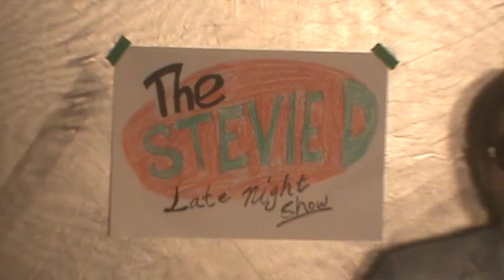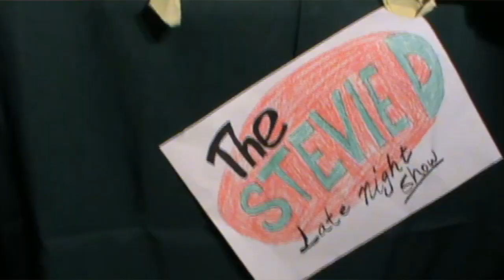SCENE PASSION - MUSIC VIDEO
Tonight on 'The Stevie D Late Night Show' we talk to a controversial special guest with a very short fuse... what could possibly go wrong? Tune in now to find out!